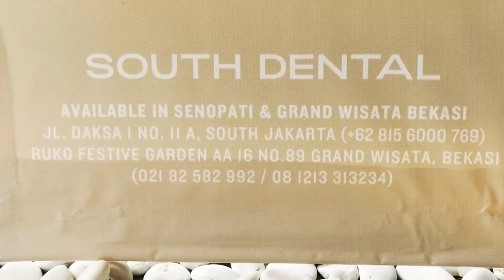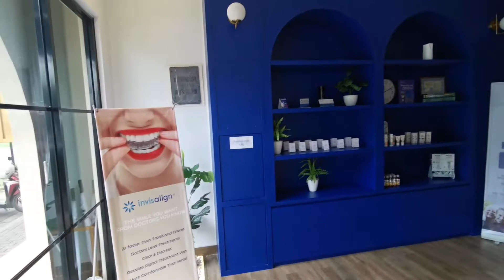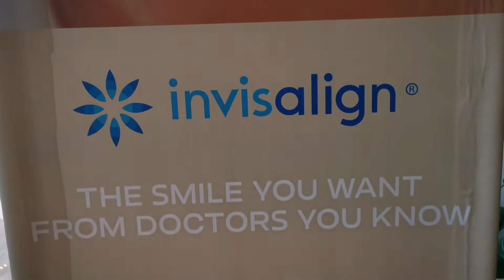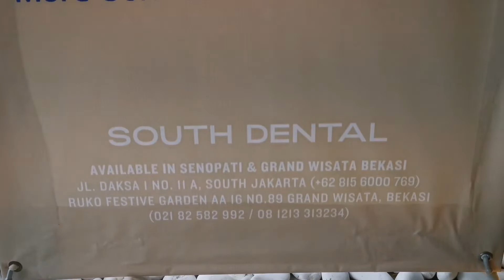Di Bekasi sudah ada South Dental yang dulunya hanya di kawasan Senopati Jaksel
Wow di Bekasi sudah ada South Dental yang dulunya hanya di kawasan Senopati Jaksel